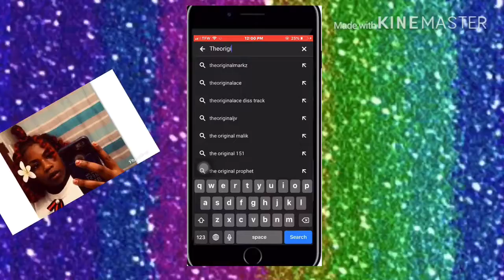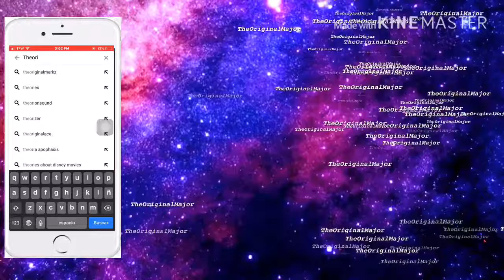Going on a Date 🤔🤫/ Vlog